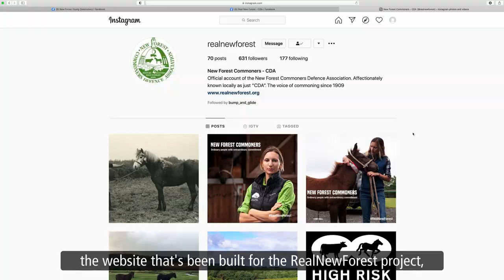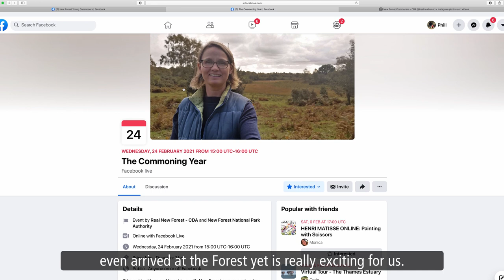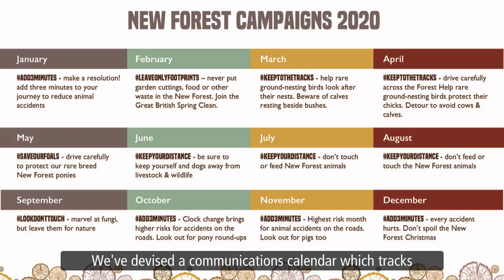Commoning Project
The New Forest is shared by many people and it is important we all do what we can to keep it special. In this film Lyndsey Stride and Katie Walding talk about a new, broader approach that has seen commoners working directly with Forest organisations, schools and businesses to help everyone connect with the New Forest and understand the role that commoning plays in keeping it so special.

It has undertaken 21 projects to restore lost habitats, develop skills and inspire a new generation to champion and care for the New Forest. Some of the fantastic work through the Scheme is showcased in  these films.

To find out more about the New Forest National Park visit the NFNPA's